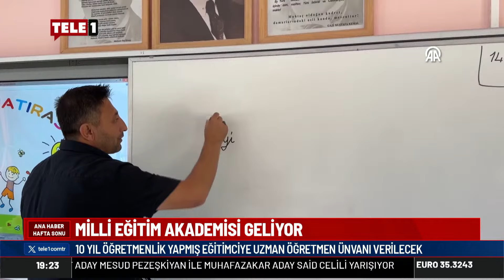Boğaziçi Üniversitesi'nde Gerilim Devam Ediyor!